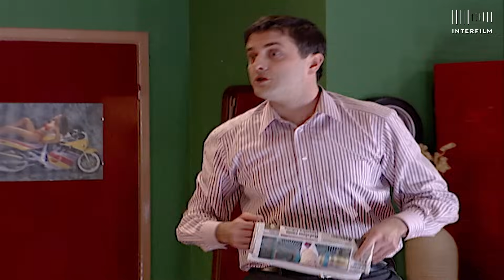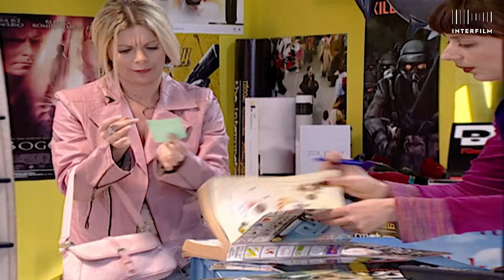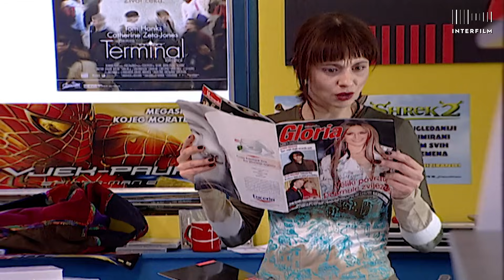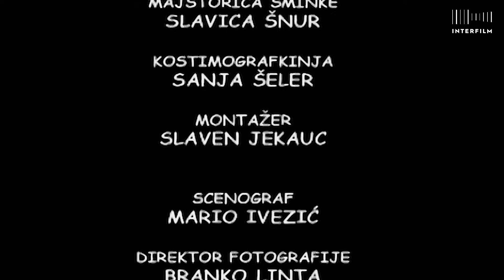Bitange i princeze S01:E04 HD